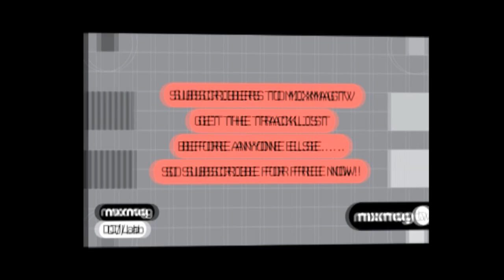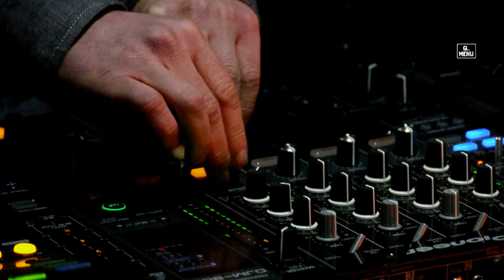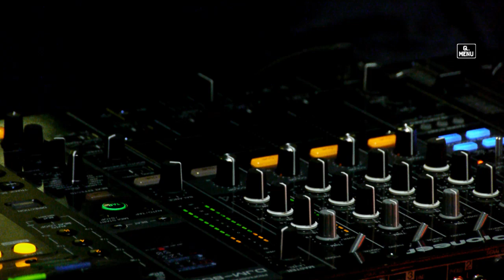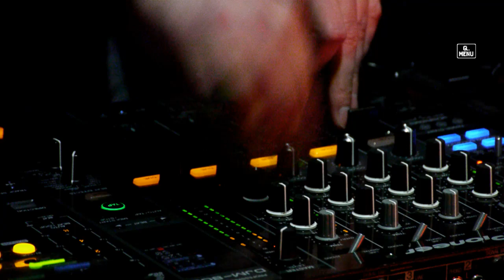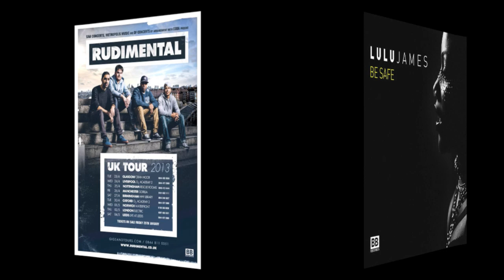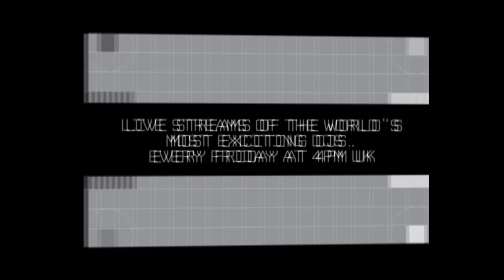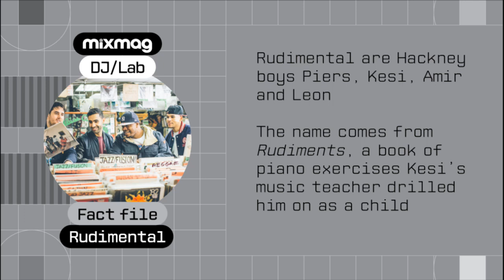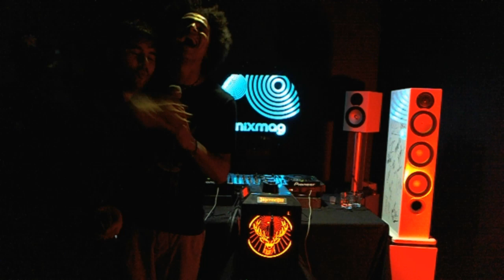Rudimental and Gorgon City exclusive live DJ set in The Lab LDN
Black Butter Records in Mixmag HQ

TRACKLIST

04/ ?
09/ ?
12/ ?
13/ ?

03/ Rudimental feat. John Newman & Alex Clare - Not giving in (Huxley remix)
05/ New Horizons - Find the path (In your mind) @76min
10/ Bondax - Baby I got that (Justin Martin endless summer remix)
16/ Hoodie Allen - Feel the love

The Mixmag DJ Lab is a club in the corner of the Mixmag Office. Every week we live stream the world's most exciting DJs and dance acts.

This Friday, we're delighted to announce that Black Butter records will be coming into The Lab to showcase the unique sound that has made it one of the most exciting labels to emerge from the UK in recent years. Representing the Black Butter sound will be Rudimental and Gorgon City, who will be joined by Yasmin providing live vocals.

Gorgon City is a collaboration between two respected underground producers: Foamo and RackNRuin. The new project sees them fuse house, garage and bass music as well as other influences.

You've probably heard them -- from their huge drum 'n' bass-meets-soul anthem and No. 1 single 'Feel The Love', or perhaps you got into them when The xx blogged their soulful house number 'Spoons'. Either way there's no denying that Rudimental are one of the most talented and classy dance acts to emerge in a long time. All competent musicians with a rich musical knowledge and history, they span the underground and the charts with a respectability that no one can argue with. We're delighted to have them in the lab.